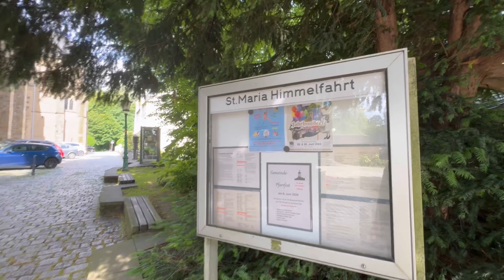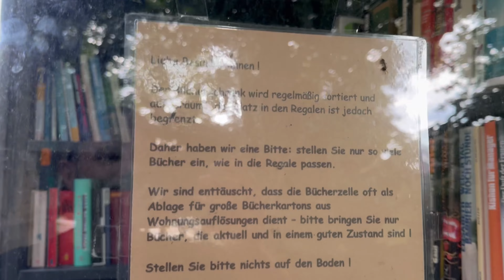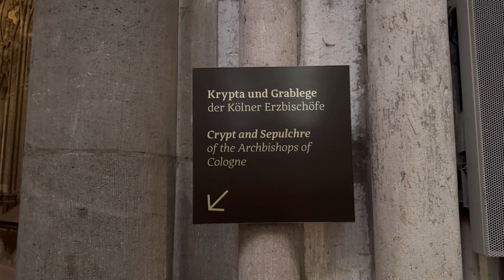Viajando na Alemanha: De Solingen para Colônia: Conhecemos a Antiga Alemanha com Castelos incríveis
Turismo na cidade de Solingen na Alemanha que fica localizada na região administrativa de Düsseldorf, com direito a Castelo e Visita na cidade de Colônia.

No episódio 42 da Série Volta ao Mundo em 2024 turistamos pelo interior da Alemanha mostrando cidades não muito conhecidas porém lindas para conhecer.

Acompanhe toda a Playlist de volta ao mundo para ver como está sendo essa jornada incrível de aventuras pelo mundo.

*** Doações***
O carinho e suporte de vocês é incrível, mas só de assistirem os vídeos até o final , curtirem e compartilharem com seus amigos, vocês me ajudam demais.
Se mesmo assim você quiser ajudar para a minha próxima viagem o pix é:
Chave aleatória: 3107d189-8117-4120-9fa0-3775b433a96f